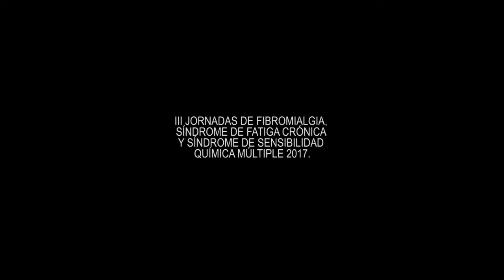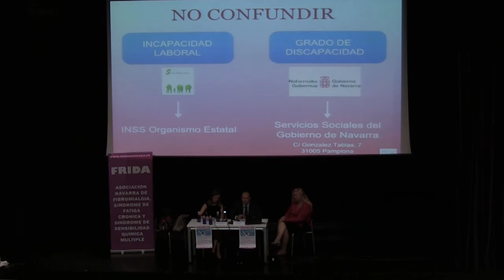FRIDA | Incapacidad LABORAL en FIBROMIALGÍA con D Vicente Saiz Marco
DIA 4: Jueves, 11 de Mayo (Parte 1 de 5)

 17:00. Civivox Iturrama.

INCAPACIDADES LABORALES.

–Aspectos legales en materia de solicitudes de prestaciones de Incapacidad Laboral. Lanerako ezintazunerako prestazioen eskaeren gaien legezko alderdiak.

D.Vicente Saiz Marco. Abogado especialista en Incapacidad Laboral.